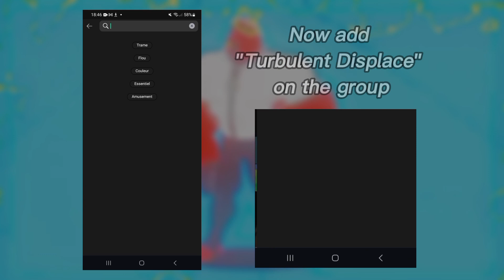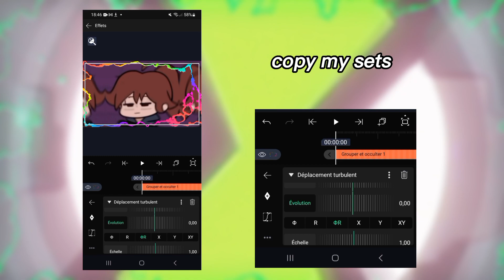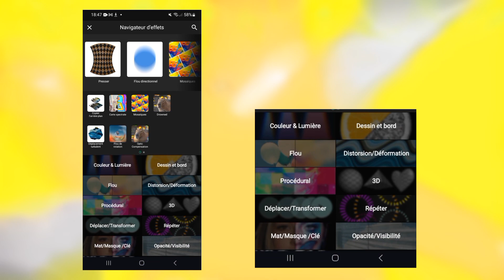How to make TURBULENCE BORDERS in Alight Motion | Tutorial [ KAMISHI ]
How to make turbulence borders for plasma edit (sc6ut style) on alight motion

In this video, Im going to show you how to make this style of border alight motion. This tutorial its for everyone who want to make plasma edits (or sc6ut style)

*This yt channel is about a montage style called "edits". I cover a lot of cool stuff like edits lol, but sometimes there is tutorials like this video, or animations, music creations or random things.

𝙆𝙖𝙢𝙞𝙨𝙝𝙞 ♧ 2023